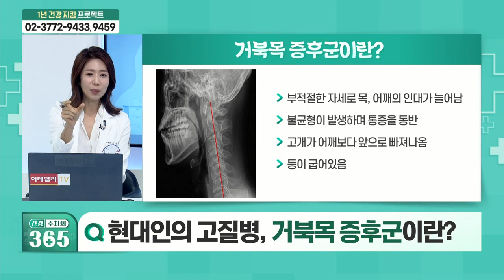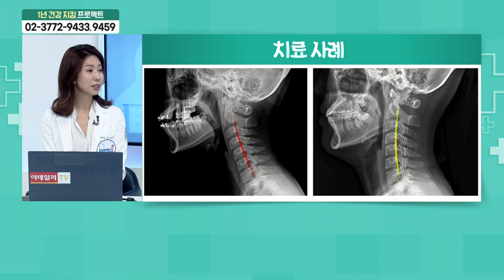생활 속 통증, 질환으로 인식해야 한다?_건강 주치의 365 (20211009)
Q. 생활 속 통증, 질환으로 인식해야 한다?
Q. 생활 속 다양한 통증, 원인은?
Q. 바른 자세가 필요한 이유는?
Q. 체형 불균형이 발생하는 신체 부위는?
Q. 현대인의 고질병, 거북목 증후군이란?
Q. 거북목 증후군의 발생 원인은?
Q. 거북목 증후군의 진단 과정은?
Q. 거북목 증후군을 치료하는 방법은?
Q. 거북목 증후군의 치료 사례는?